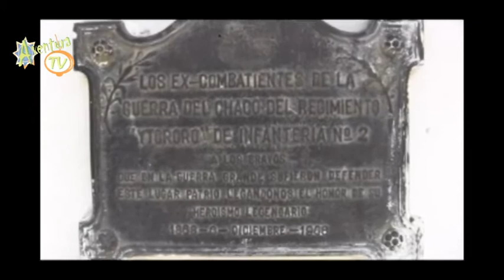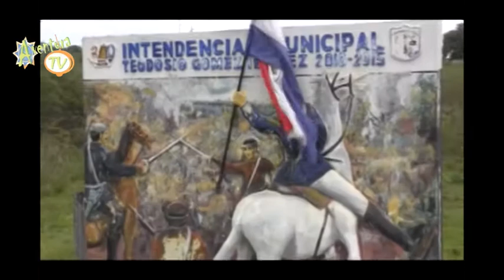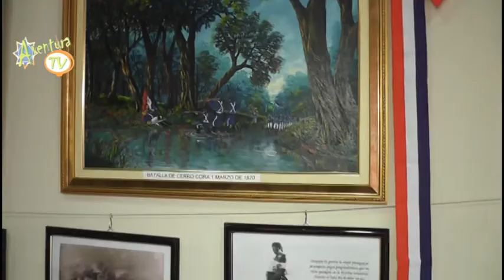Aventura Tv Paraguay entrevista a Nestor David Gamarra. Asoc. Historico Cultural del Paraguay.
Exposición de artículos bélicos de la Guerra contra la Triple Alianza. Museo Tacurú Pucú de Hernandarias, Alto Paraná Paraguay.